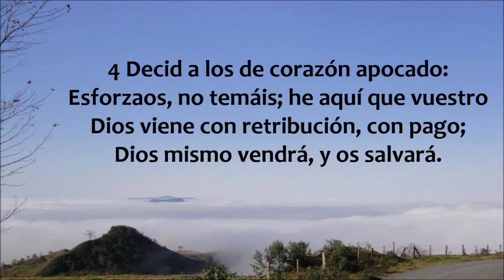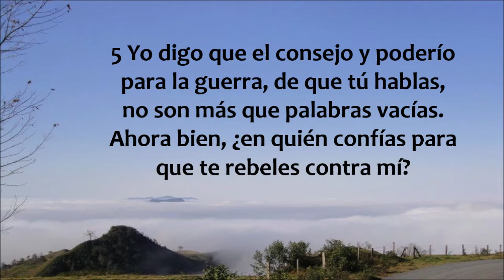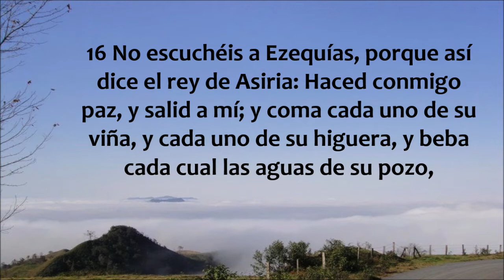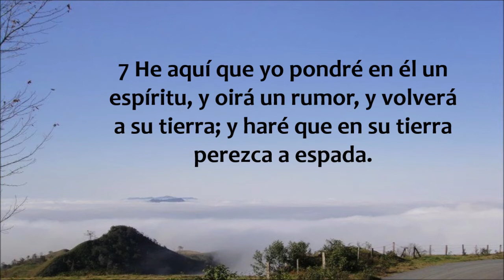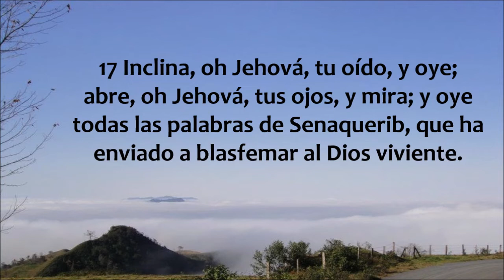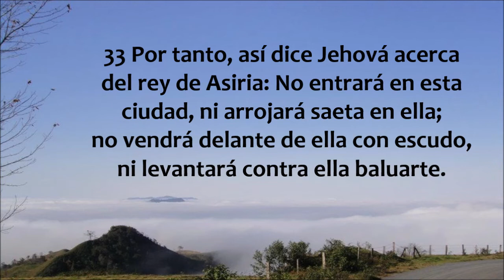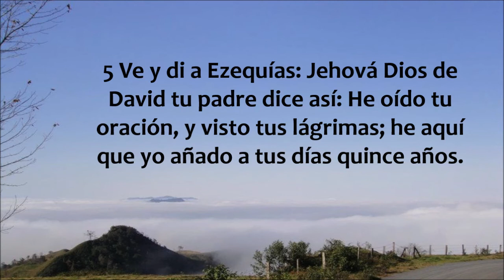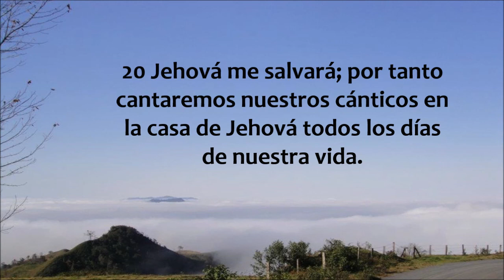La Biblia en un año/Isaías 35 - 38 (Audio, Letra) Día 205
Isaías capítulos 35 al 38